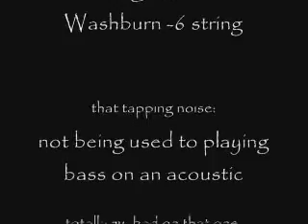Bass improvisation on a 6-string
Got bored while i was tuning my guitar and decided to record an improvisation and put it on youtube.

Totally pulled this out of thin air but i kinda like how it went. A few parts are just bad and the tempo isnt consistent nor is the volume but whatever this is the first time I'v ever improvised and recorded it on first take out of randomness.